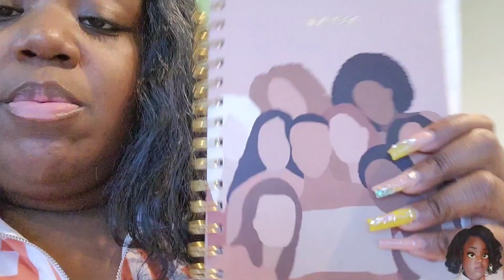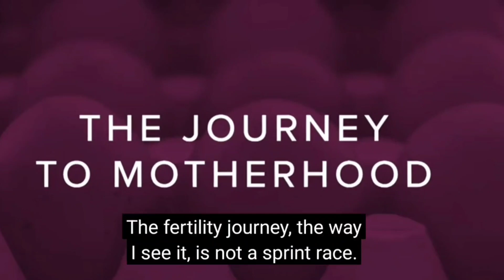THE NURSE TRIGGERED ME ‼️ | FOLLOW UP APPOINTMENT